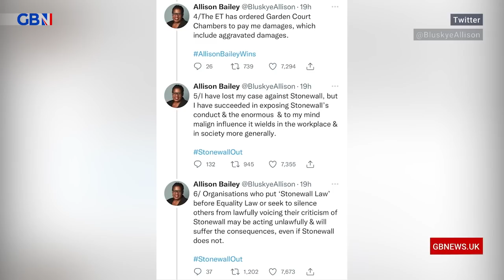Mercy Muroki: The clock is ticking on Stonewall because of brave individuals like Allison Bailey